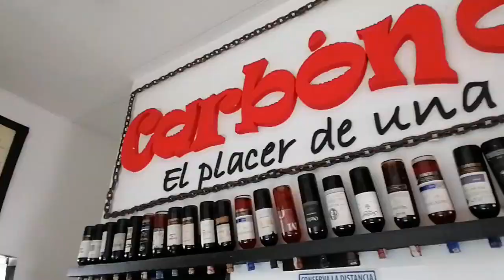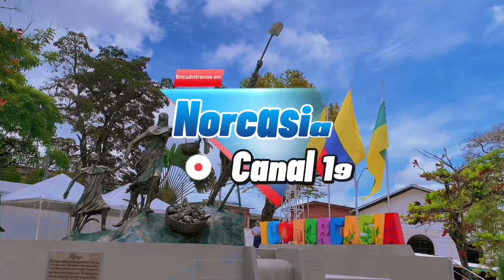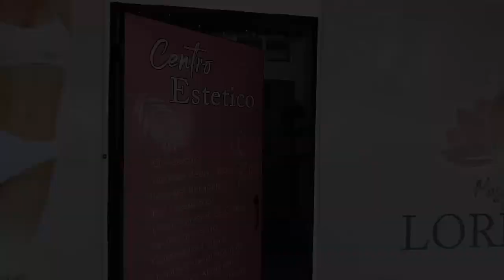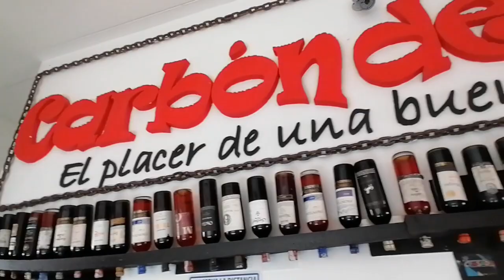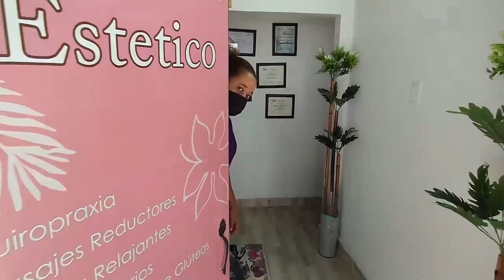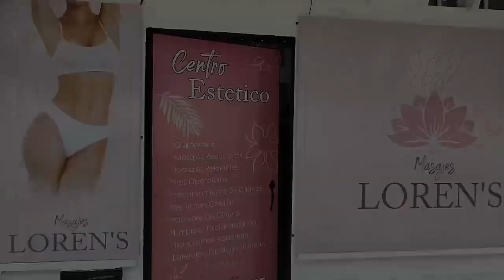Mañaneando - 31 DE OCTUBRE 2022